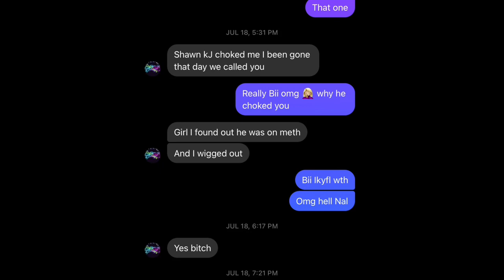Plex the other baby daddy 😂😂😂